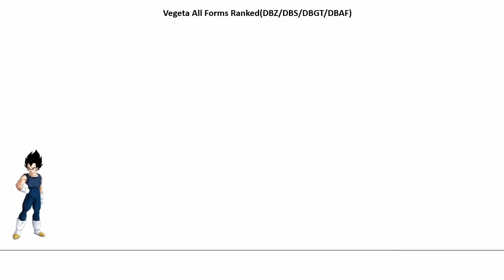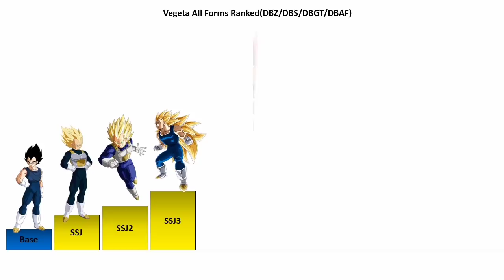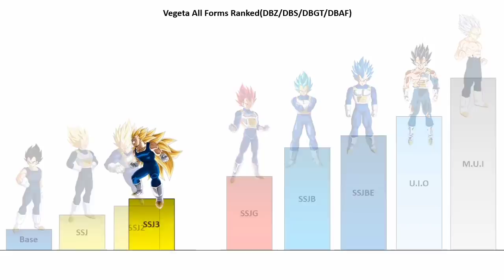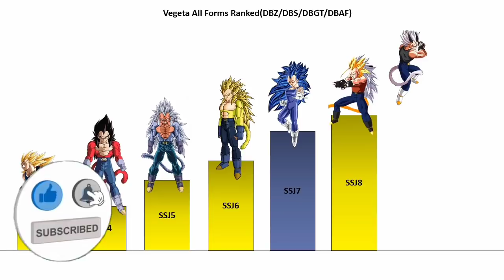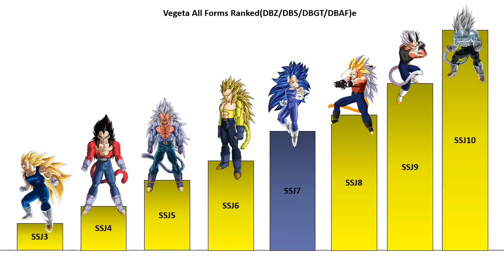Vegeta All SSJ Forms Ranked (DBZ/DBS/DBGT/DBAF) | CharlieCaliph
About Video :
In this video we compair  Vegeta All SSJ Forms Ranked (DBZ/DBS/DBGT/DBAF) + ssJg,ssjb,mui

goku all forms ranked
all ssj forms ranked
all saiyans forms ranked
ssj forms ranked
all super saiyan forms ranked
goku's all forms ranked from weakest to strongest
goku all forms
goku ssj forms ranked - dbz\\/dbgt\\/dbs hd
ssj forms ranked - dragon ball super hd
all saiyan forms and transformations ranked
ssj forms ranked - dbz/dbs/dbgt hd
goku ssj forms
goku power levels all forms
all forms of vegeta
ranked
vegeta all super saiyan forms
vegeta forms